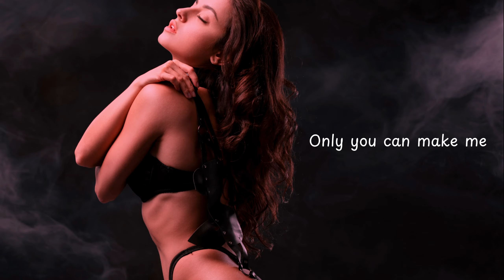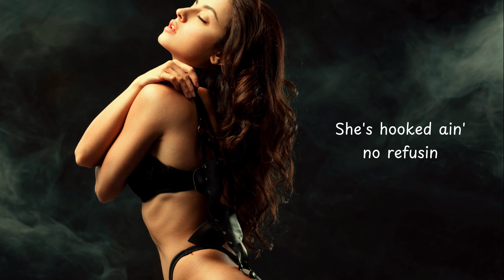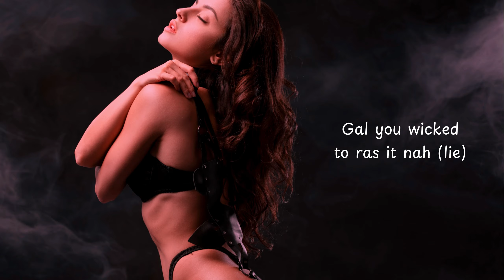Shaggy, Brian & Tony Gold - Hey Sexy Lady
Shaggy, Brian & Tony Gold's "Hey Sexy Lady" is a modern reggae classic that seamlessly blends elements of dancehall and pop, showcasing Shaggy's distinctive vocal delivery alongside smooth harmonies from Brian & Tony Gold, resulting in a feel-good track that never fails to get people moving.